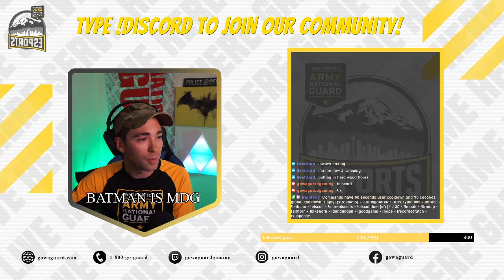WA Guard Gaming w/ BATMAN IS MDG